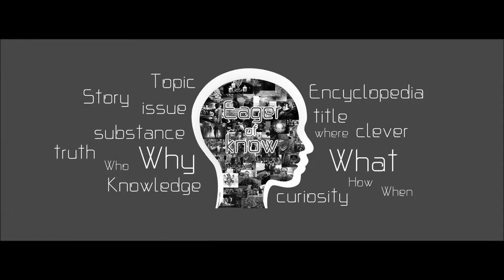แขวนพระถูกโฉลกมีโชคมหาศาล | Eager of Know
@EOKTH พระถูกโฉลก พระเครื่อง ของขลัง เครื่องราง เครื่องรางของขลัง วัตถุมงคล ของเสริมดวง ของมงคล ของเสริมมงคล Amulet talisman ห้อยพระอะไรดี แขวนพระอะไรดี ถูกโฉลก โชคลาภ โชคมหาศาล สามารถรับชมคลิปอื่นได้ที่ลิ้งค์